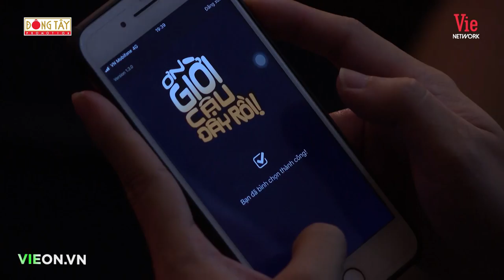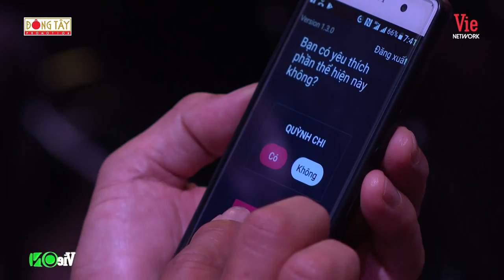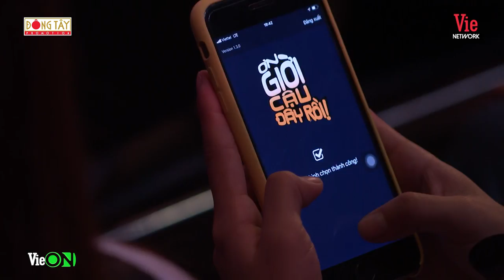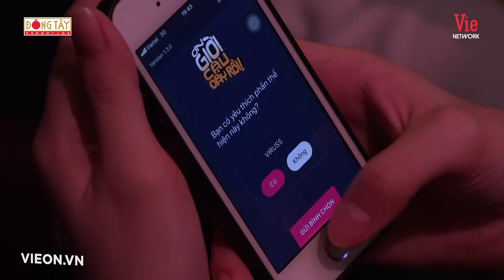ƠN GIỜI CẬU ĐÂY RỒI MÙA 6 | TẬP 2: QUỲNH CHI - PHẠM QUỲNH ANH - QUANG TRUNG - VIRUSS